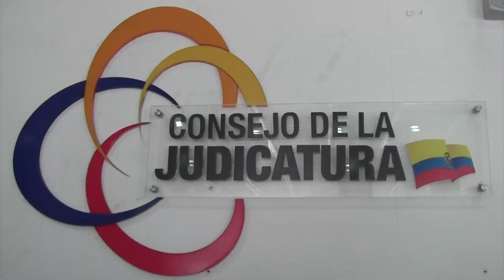INCREMENTO DE CASOS DE SECUESTRO Y EXTORSIÓN EN COTOPAXI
Información | Mario Merino, jefe de policía de la Zona 3, mencionó que los casos de secuestro y extorsión en los cantones La Maná y Pangua han aumentado este año. Varias instituciones del estado están trabajando en conjunto para desarticular las organizaciones delictivas responsables de estos delitos.